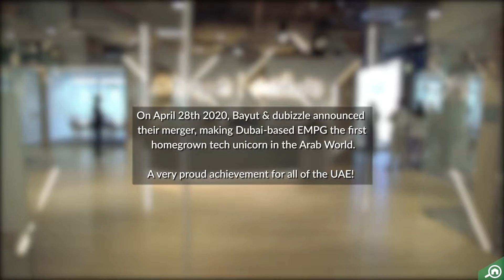Official Opening of Bayut & dubizzle’s New Combined Office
We officially opened our combined office space at Dubai Design District (d3) last week. It is a proud achievement for us at EMPG, Bayut and @dubizzle as the Arab Worlds sole tech unicorn!

The opening was attended by Abdulla Belhoul, Chief Commercial Officer, TECOM Group; Ammar Al Malik, Managing Director of Dubai Internet City; Majid Saqr Al Marri, CEO of the Registration and Real Estate Services Sector, Dubai Land Department; Khadija Al Bastaki, Executive Director of Dubai Design District (d3); Mohamad Khodr Al-Dah, Director, Technical Affairs Department, Dubai Land Department; and Kris Fade, celebrated radio personality.

Thank you to all the distinguished guests who were part of this day. We look forward to continue disrupting the industry and building great products together that add value to the online experiences of our users across various verticals.